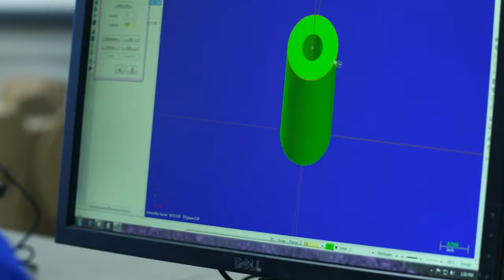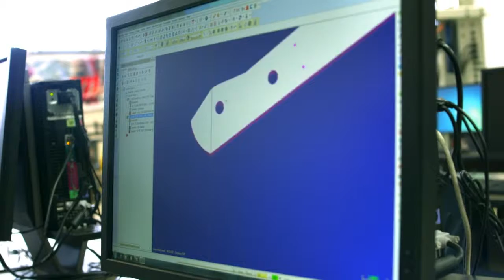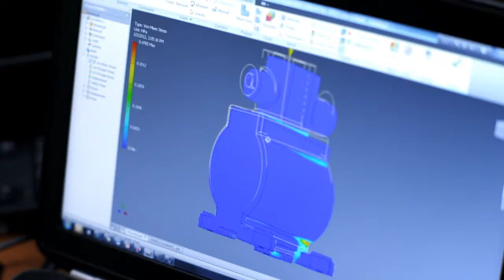Comcast Business Class